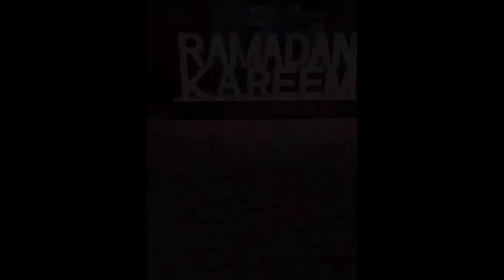Ramadan Decoration and celebration in Abudhabi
Ramadan 2024 decoration and celebration in Abudhabi

All the Images, Picture, Music in the video belongs to the respected owners, Along with this channel, I make no claims to ownership of any of the graphics, images, or music used in this video.